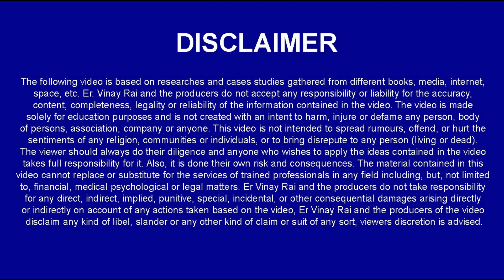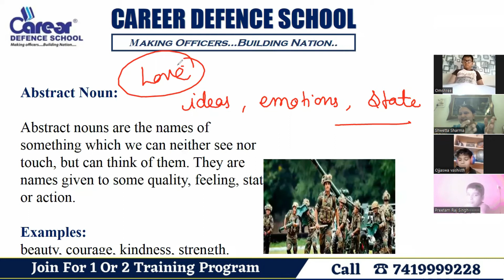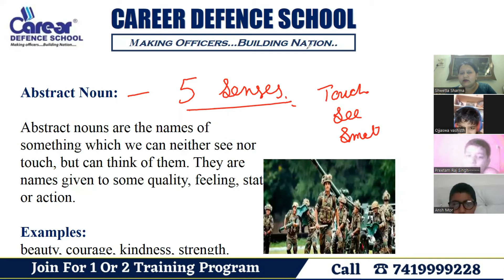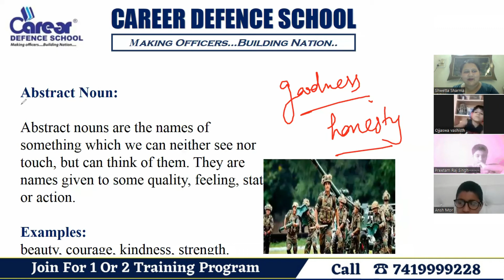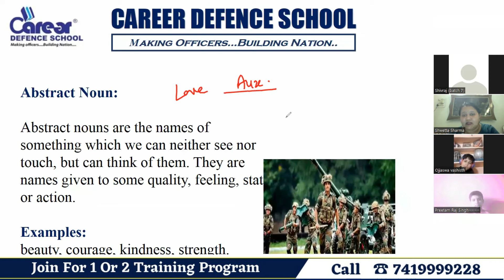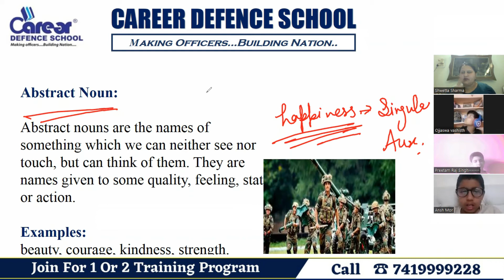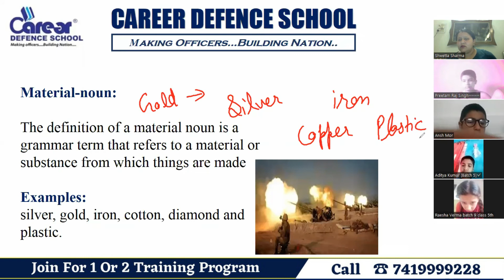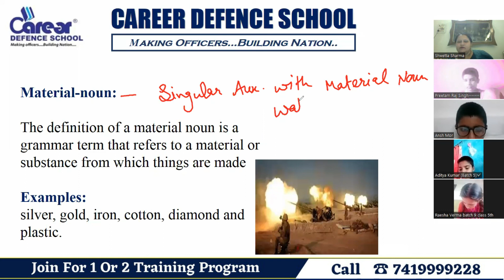Abstract and Material Noun | Gurukul 5th English